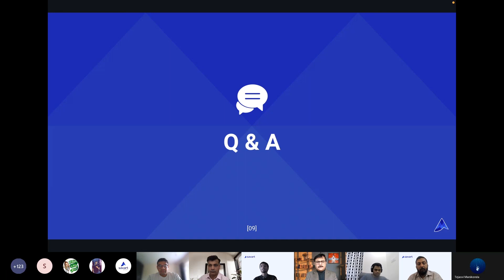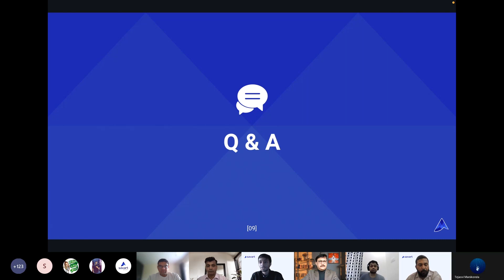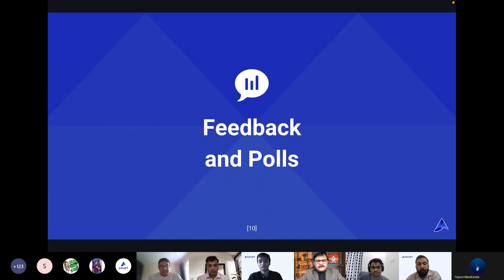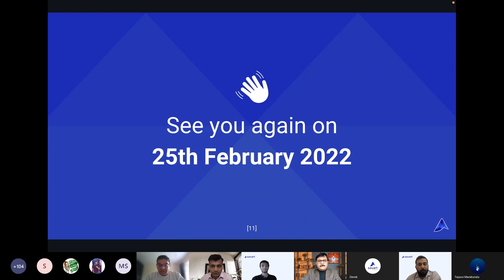Q & A Session | Savart Webinar - 28th January | Sankarsh Chanda | Hiren Chandaria | Ajay Batra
This video covers the Q & A session from the webinar conducted by Team Savart on 28th January 2022.
Savart is an international investment advisory & technology company headquartered in Hyderabad, India. At Savart, our passion is to help investors achieve outperformance with investments in stock, mutual fund, and bond investments across India, Canada & U.S.A.

This channel attempts to help everybody realize the power and enigma of investing in changing lives and the world for the better, whether the investment is a few rupees or a billion.